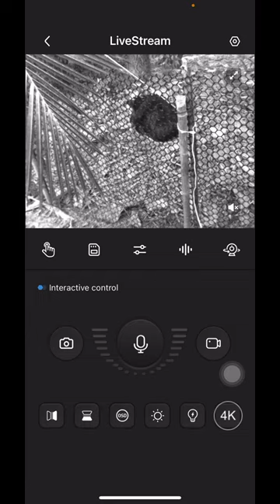แอบดูญาญ่ากกไข่🥚🦢